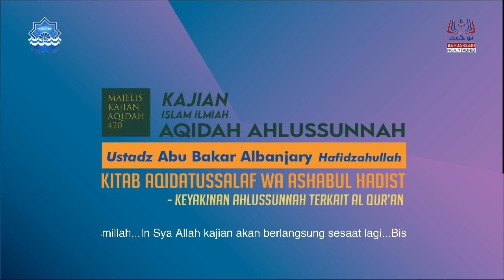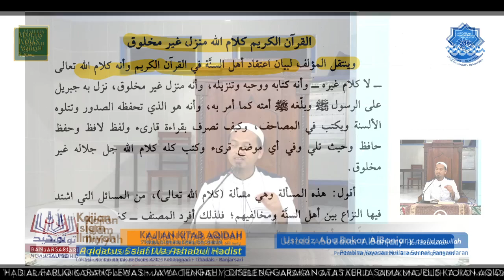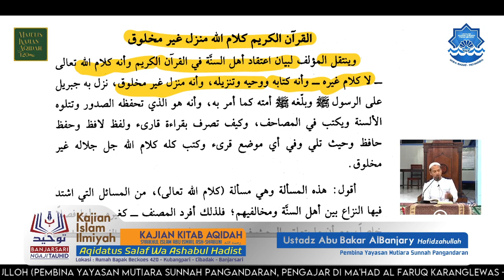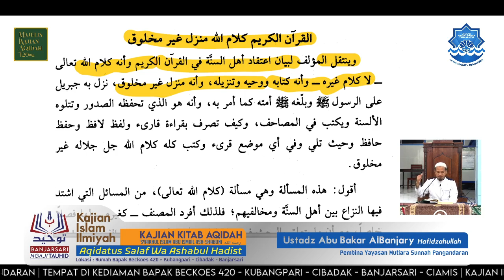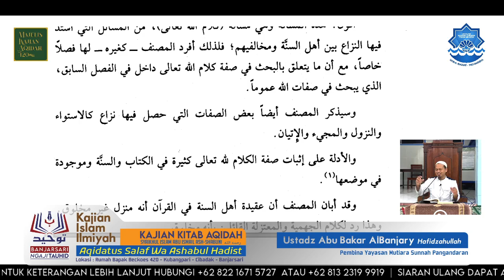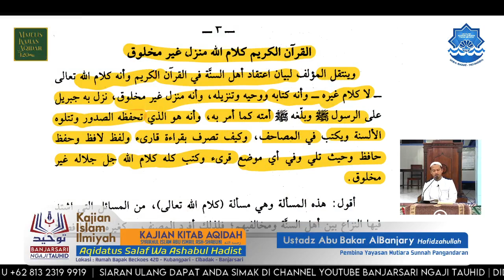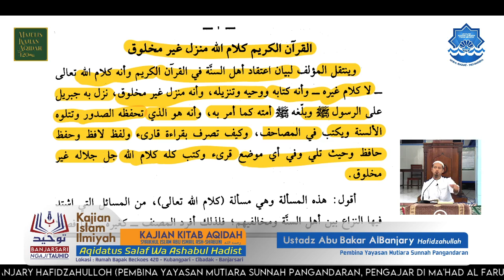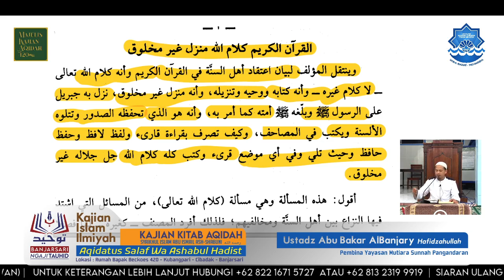Aqidatus Salaf Wa Ashabul Hadist - "Keyakinan Ahlusunnah Terkait Al Qur'an" - Bagian 1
Kajian rutin menelaah secara ilmiah kitab-kitab aqidah para ulama salaf ahlussunnah wal jamaah dari zaman ke zaman. Kali ini adalah kitab karya Al Imam Ashobuni yang ngupas tentang aqidah para imam ahli hadist dari mulai generasi sahabat sampai ke zaman dimasa beliau hidup... merunutkan tradisi sanad dalam berhujah dan berdalil, sehingga kitab ini merupakan salah satu karya penting untuk di pelajari oleh kaum muslimin... wallahu a'lam bi showwab
barokallohu fiikum